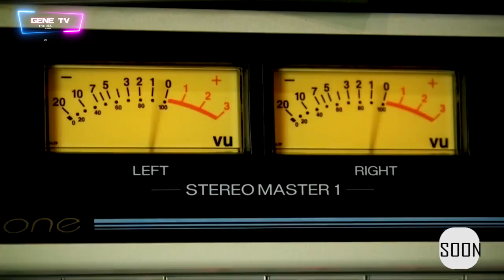WELLCOME ALL TO GENE FILM INTERNATIONAL WE ARE LOKING FOR BEST HOST AROUND KOMAROCK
GENE FAMILY -TV SHOWS ADVERTS MOVIES DOCUMENTARYS REALITY SHOWS